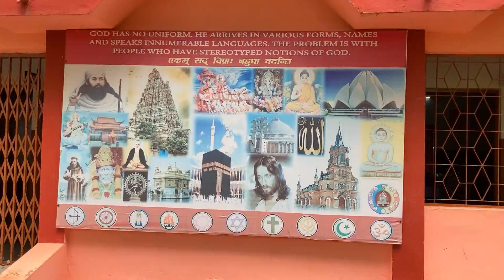Sai First Time Eating Pizza 🍕 |Aru Ne Sai Ko Diya Pizza 🍕 Surprize😍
Dailyvlog42

Music Credit❤️

My Camera
Lens for this camera
My Action Camera
My Mic
My Drone Camera
My Handheld Gimble

Please Like👍Subscibe And Share My Channel❤️